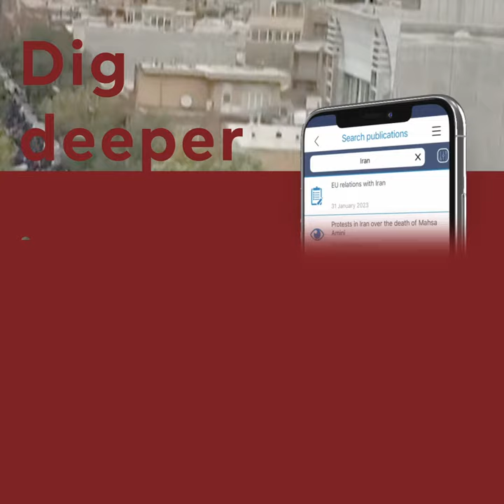Jina Mahsa Amini and the Woman, Life, Freedom Movement in Iran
Respect for fundamental freedoms and human rights is a core value of the EU, which it promotes through its policies. The European Parliament's Sakharov Prize honours the work of those who stand up for these freedoms and rights. With peace and human rights under increased attack today, the prize remains as relevant as ever. This year it has been awarded to the late Jina Mahsa Amini and the Woman, Life, Freedom Movement in Iran.